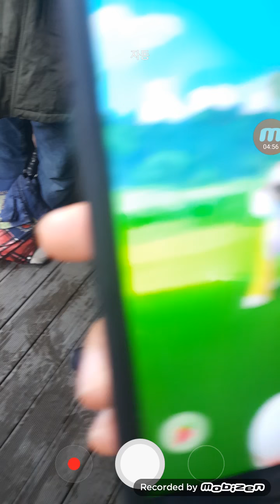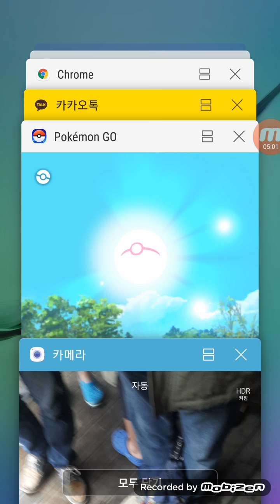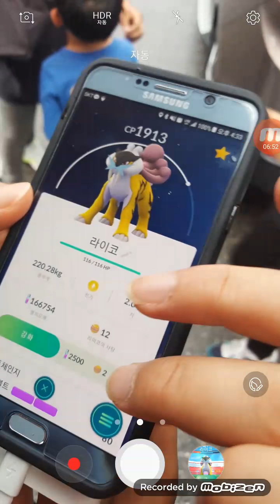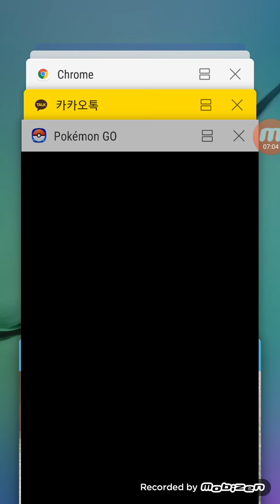포켓몬고 라이코 레이드 1913짜리 라이코 떳다?! 본격 같이 있는분들 100뜨는 방송 Raikou LEGENDARY RAID | POKEMON GO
그리고 제가 잡아드렸습니다 핳 중간의 멘트는 위트입니다 핳